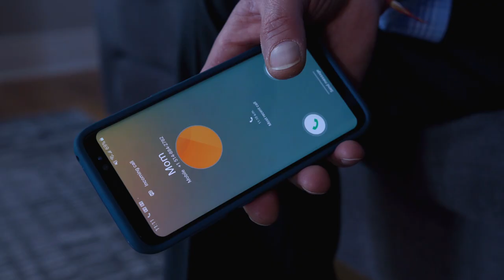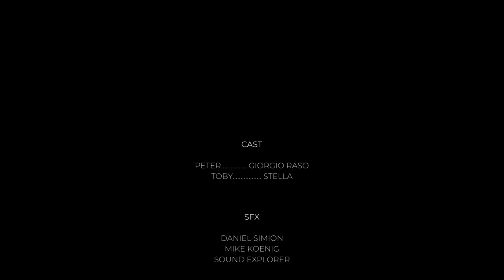"Perspective" Short Film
Final Personal Media Project
HUMBER 2019

Written & Directed By: Megan Raso
Assistant Director: Emorphia Margaritis
Original Score By: Joshua Bernalte

Synopsis: Peter, a very hardworking and routinely man arrives home everyday and is greeted by his dog Toby. The stresses of modern-day work and family life puts a strain on the relationship between a him and his dog, that only a potentially life-threatening event can mend

Genre: Drama
Format: UHD
Run Time: 4 min